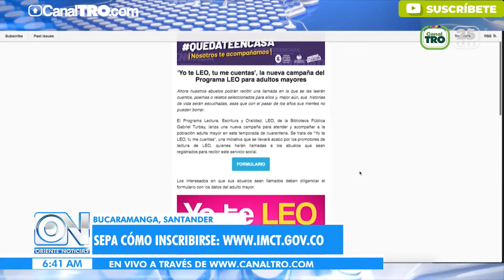"Yo te leo, tú me cuentas" iniciativa para adultos mayores